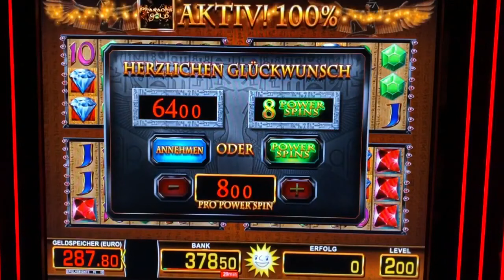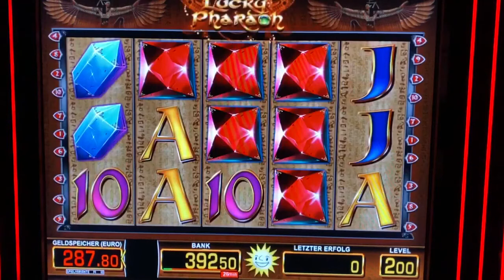Let´s play Lucky Pharao auf 8 Euro Power Spins 🤑 Merkur Magie Casino Spielothek Novoline zocken